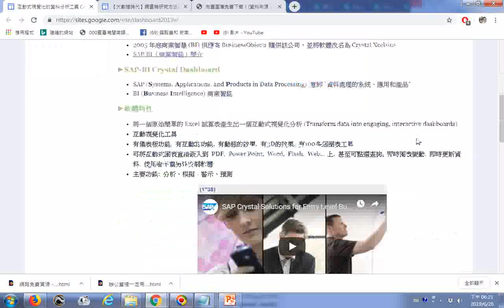瀏覽互動式視覺化的資料分析工具 Crystal Xcelsius20190626林素菁老師的教學網頁 html連結